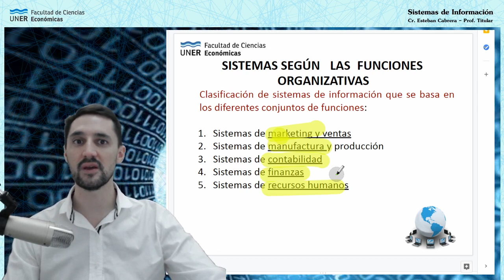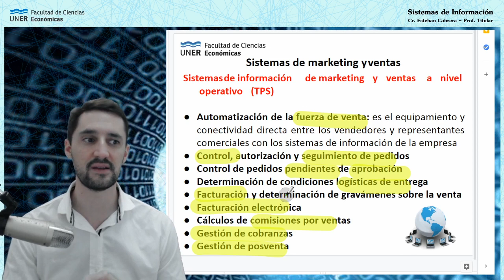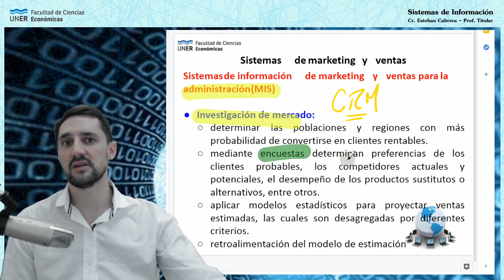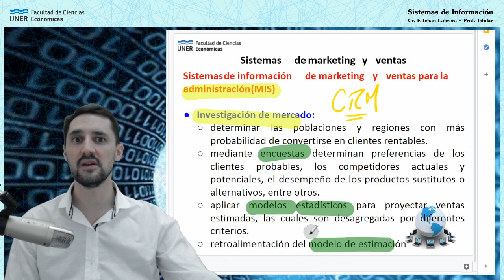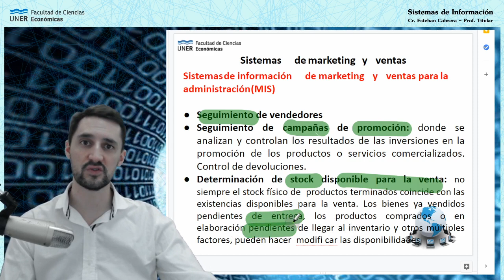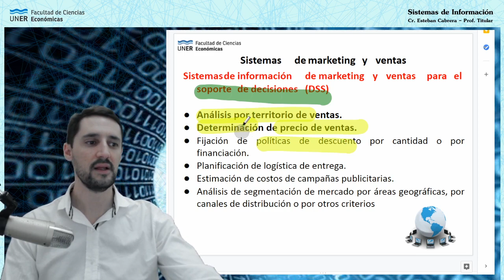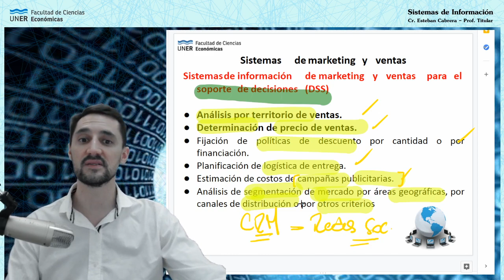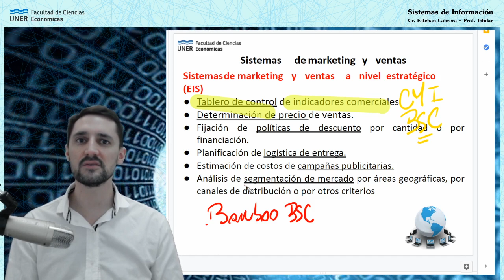Sistemas de Marketing y Ventas